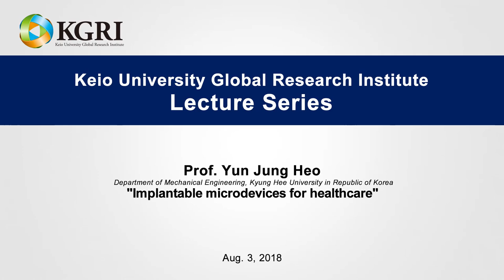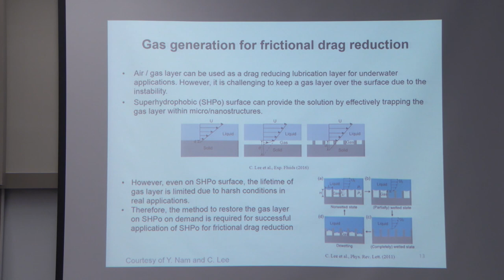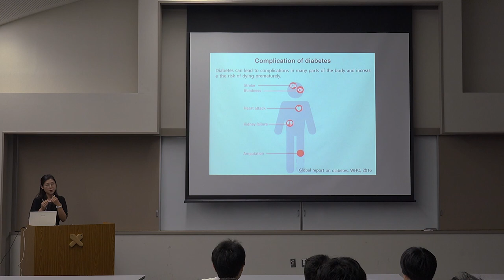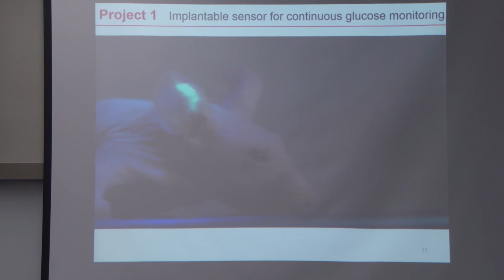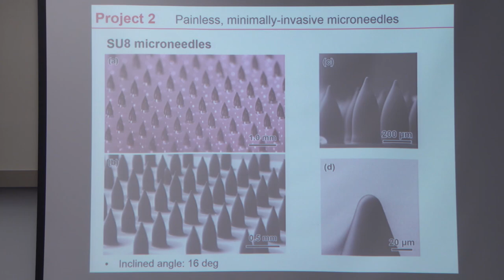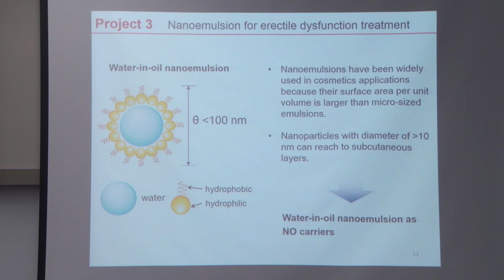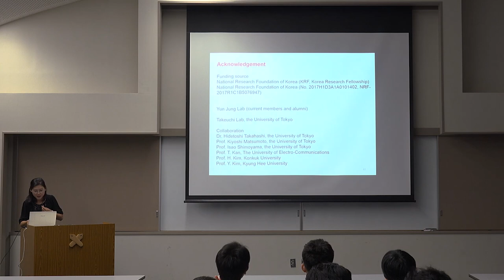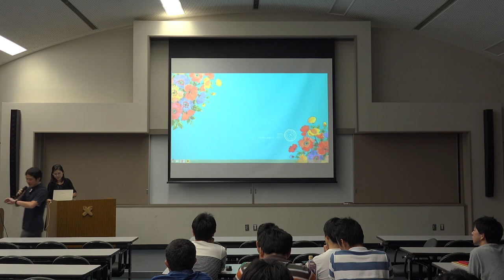KGRI Lecture Series 20180803#2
Prof. Yun Jung Heo "Implantable microdevices for healthcare"